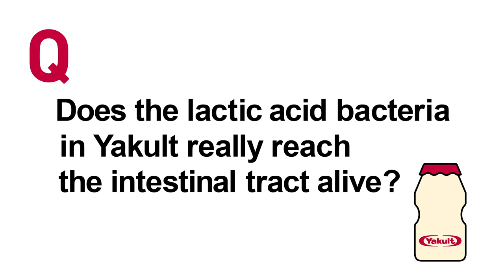Does the lactic acid in Yakult really reach the intestinal tract alive?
Yakult man states that the Lactic acid in Yakult reaches the intestine alive. This video will
tell you how 𝘓𝘢𝘤𝘵𝘰𝘣𝘢𝘤𝘪𝘭𝘭𝘶𝘴 𝘤𝘢𝘴𝘦𝘪 strain Shirota (LcS) present in Yakult increases the number of good bacteria and keep the bad bacteria in check. Watch this video to know the benefits of LcS. Drink Yakult every day and enjoy our ‘Tell us Yakult Man' series. We will be back soon with another video.